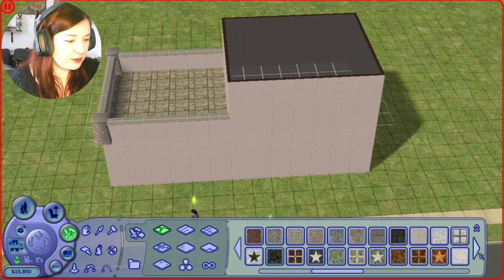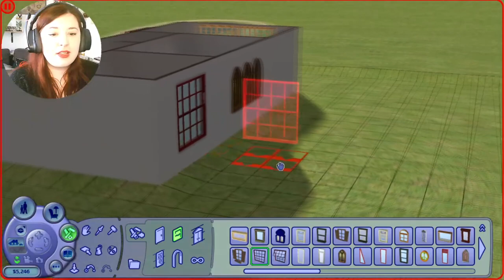La plus MOCHE des Maisons ! - Les Sims 2 fr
Alors hein, elle est belle ma maison?